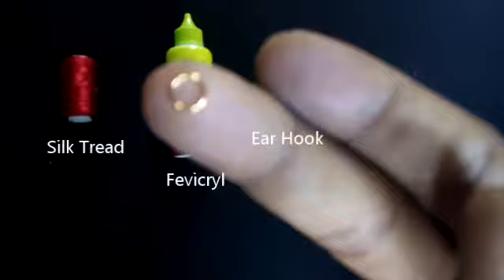How to make Silk Thread Tassel Earrings || silk thread jewellery making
Subscibe Me.
Silk thread double layer Jhumka earrings Making Silk Thread Earrings
How to make silk thread jhumka hoop earrings at home DIY  Easy hoop earrings
How to make silk thread bangles at home in telugu